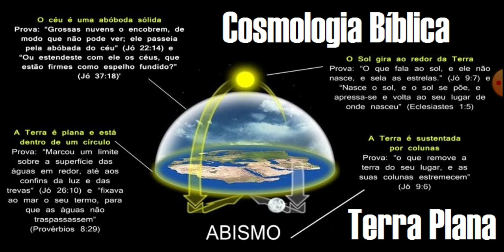TERRAPLANISTAS COM VERGONHA DA COSMOLOGIA BÍBLICA?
Qual o motivo da Cosmologia Biblica não ser apresentada e defendida na imprensa pelos representantes terraplanistas? Qual a razão do silêncio sobre o assunto?